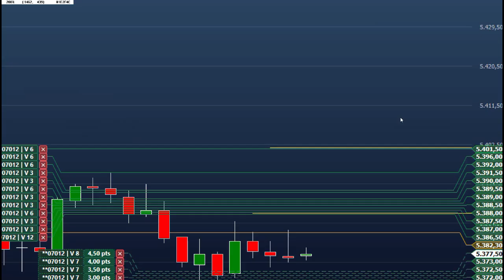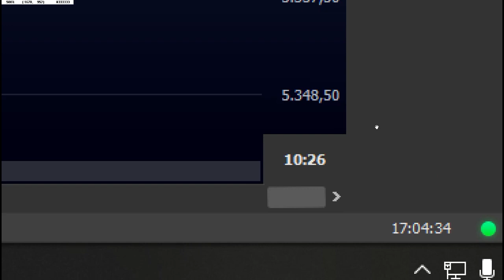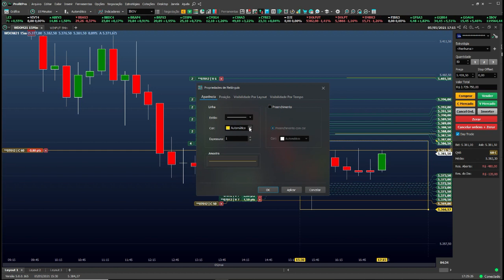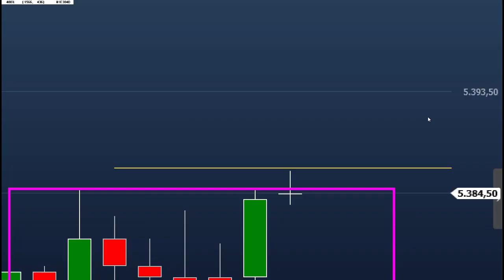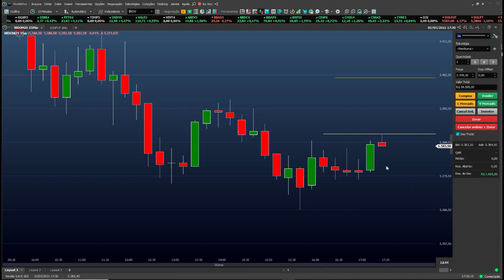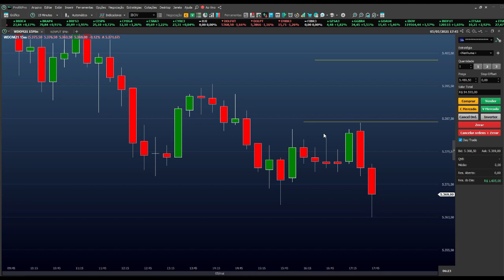OPERAÇÃO FIM DO DIA no DAY TRADE ( CAUSANDO DISCÓRDIA ) ( TRADER - ROTINA )